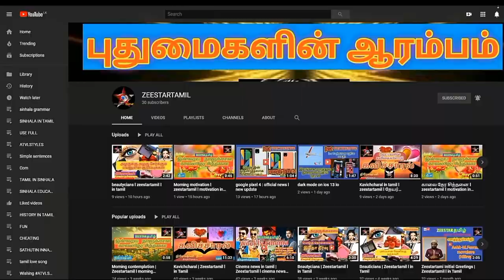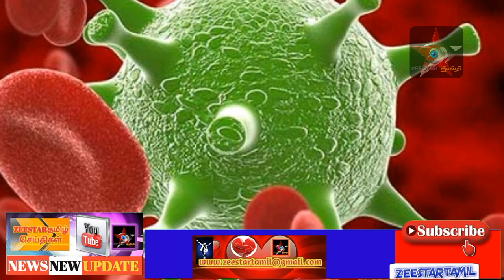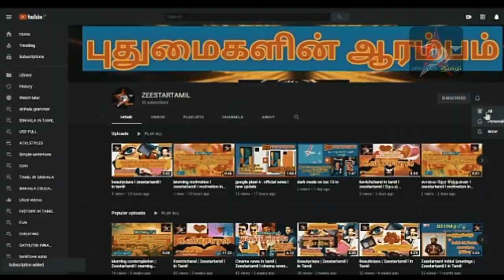Srilanka news today |Srilanka tamil News